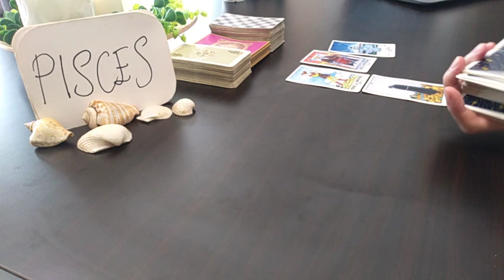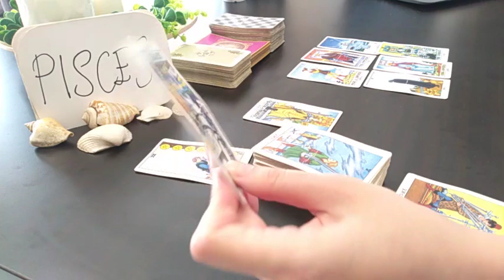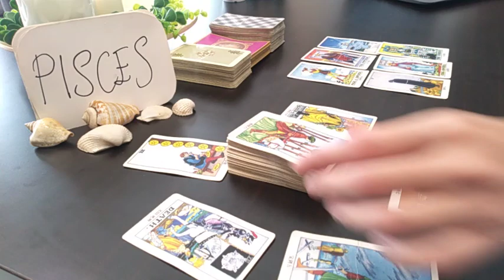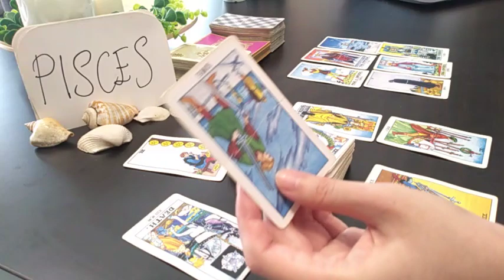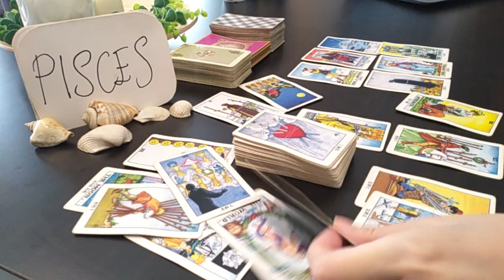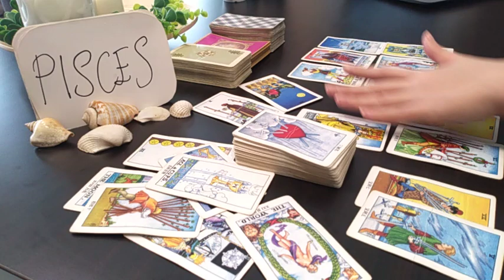PISCES ❤️THEY R NOT ADMITTING THEIR FAULT, POWER STRUGGLE AND❤️ JANUARY 2021 TODAY LOVE TAROT GUIDE